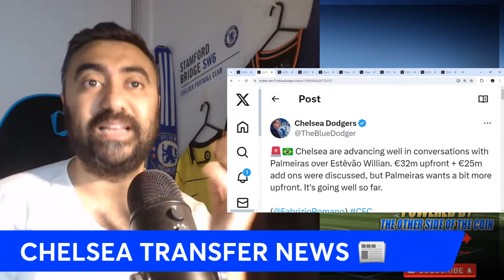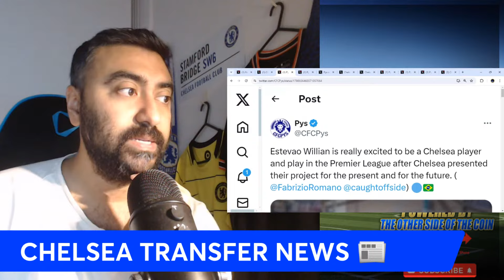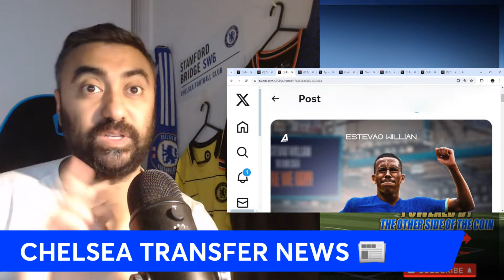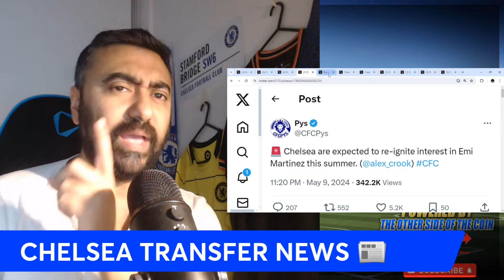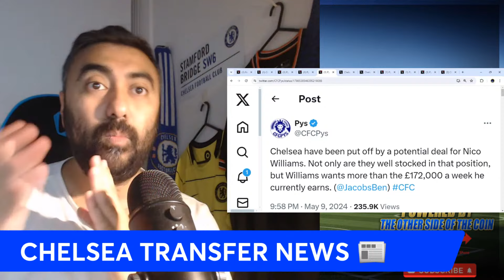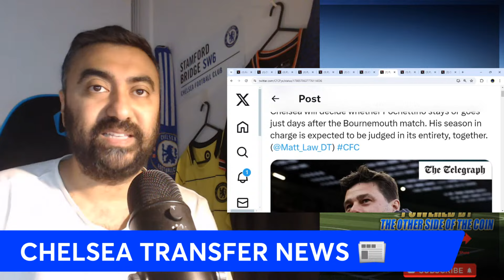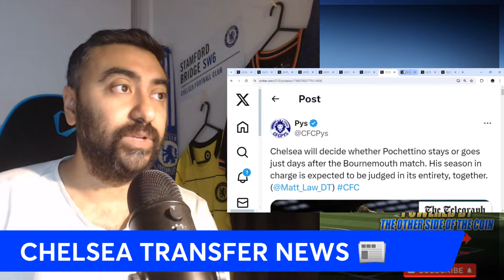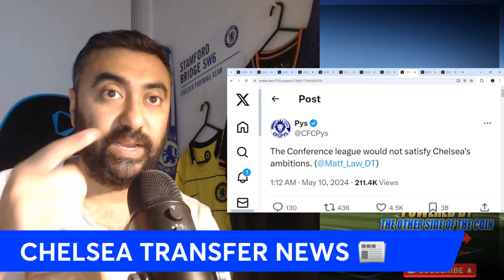Estevao Willian To Chelsea ADVANCING | Emi Martinez To Chelsea? | Nico Williams WANTS Huge Salary!!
CHELSEA LATEST  TRANFER NEWS

🔵🇧🇷 Chelsea want to seal Willian Estevão deal as soon as possible after personal terms agreed, as reported.

Negotiations underway with Palmeiras while CFC want to get it done in the next days to avoid any surprise.

Chelsea believe he’s generational talent and big opportunity.